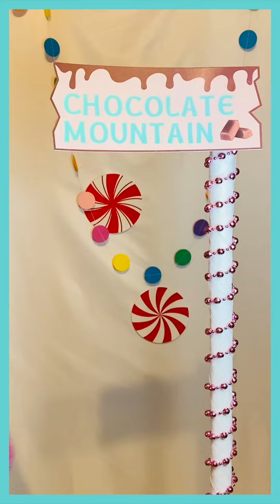The CandyMan (Array Mbira)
The Candy Man on Array Mbira